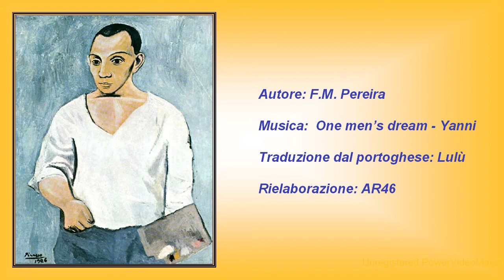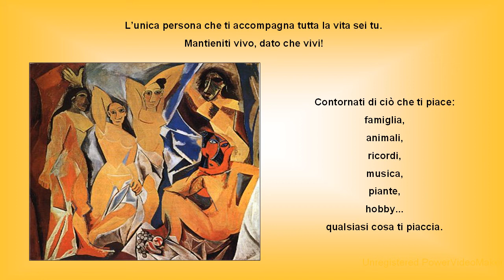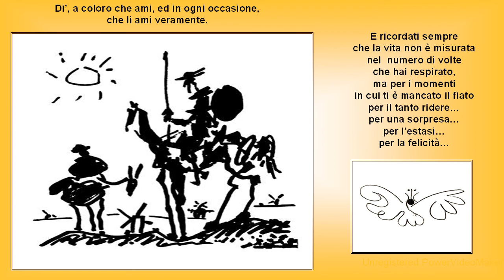Picasso - La ricetta della serenità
Pps di Lulù